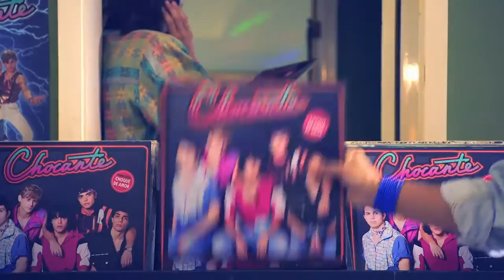Chocante • Trailer • Estreia 05/OUT